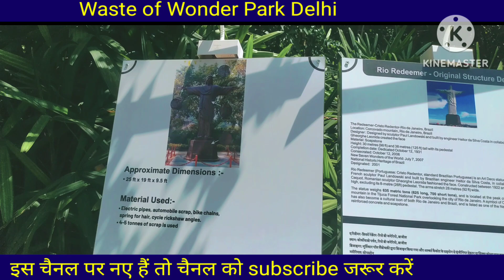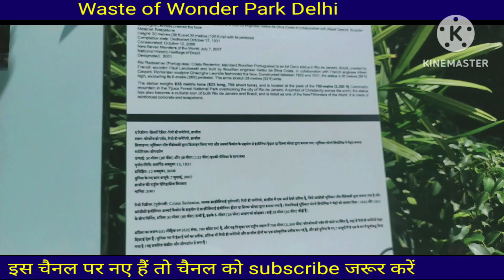waste to wonder park 🏞️🌄 Waste to Wonder Park Delhi seven wonder park waste of wonder park delhi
Waste to Wonder park ki video,
Waste to Wonder kahan per hai,
Waste to Wonder kahan par hai,
Waste to Wonder park after lockdown,
wonder park in delhi,waste to wonder park delhi,waste to
wonder park in delhi after lockdown, waste to wonder